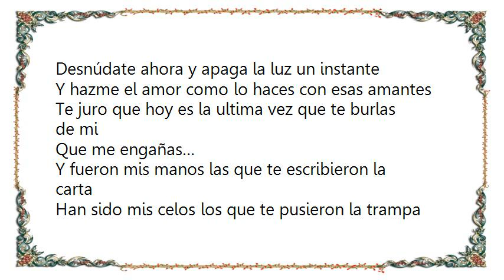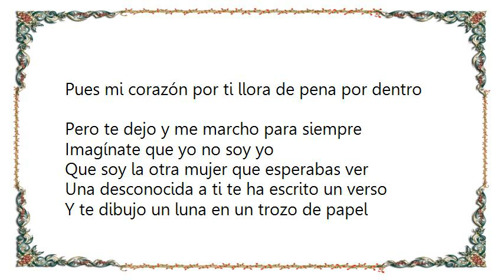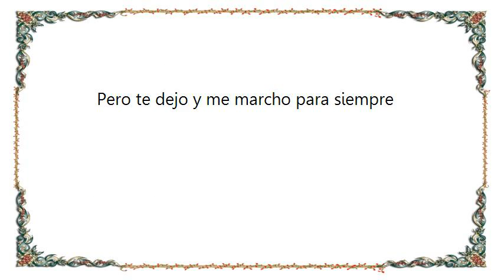Azucar Moreno - La Cita Lyrics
[Lyrics Azucar Moreno - La Cita]
Pasa y siéntate, tranquilízate
Al fin ya estas aquí que mas te da

Imagínate que yo no soy yo
Que soy la otra mujer que esperabas ver

Una desconocida a ti te ha escrito un verso
Y te dibujo un luna en un trozo de papel
Una amante improvisada, misteriosa, apasionada
Que te dio una cita en este hotel

Desnúdate ahora y apaga la luz un instante
Y hazme el amor como lo haces con esas amantes
Te juro que hoy es la ultima vez que te burlas de mi
Que me engañas…
Y fueron mis manos las que te escribieron la carta
Han sido mis celos los que te pusieron la trampa
Pues mi corazón por ti llora de pena por dentro
Pero te dejo y me marcho para siempre